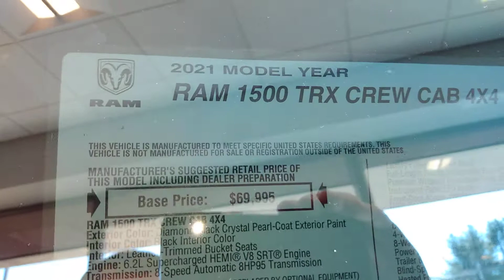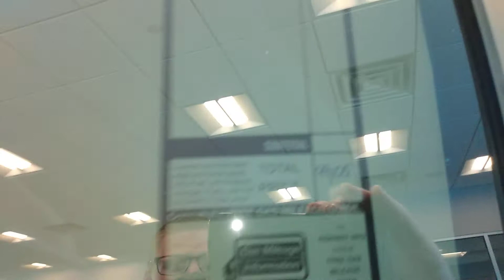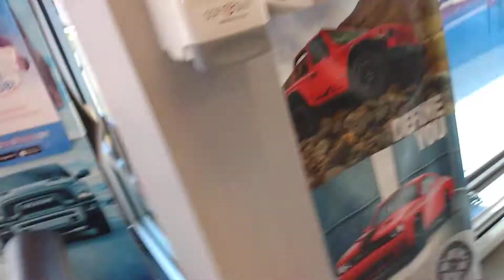2021 Dodge Ram TRX Crew cab Sold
Exterior Color diamond black Crystal Pearl coat with black interior  leather trimmed bucket seats 6.2LsuperchargedHEMI V8 SRT Engine 8 Speed automatic 8Hp95 transmission